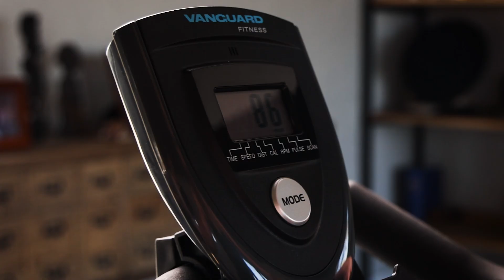Vanguard Fitness Spin X1.4 Performance Home Spin Bike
The Vanguard Fitness Spin X1.4 Home Use Spinning Bike is the perfect spinning solution for every home. Featuring a sleek and durable aluminium body, this spinning bike is fully adjustable to suit any user and includes two transport wheels for easy movement. Its robust construction, quiet belt-driven operation, and user-friendly design, magnetic resistance make it perfect for those beginning their fitness journey.